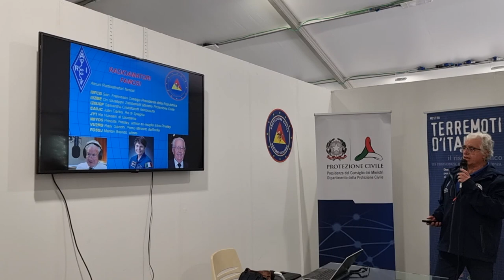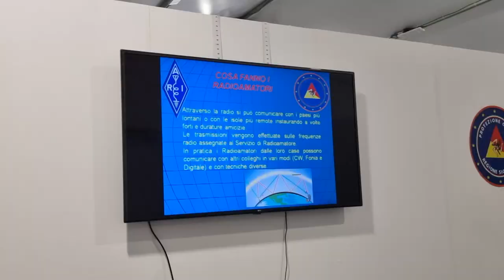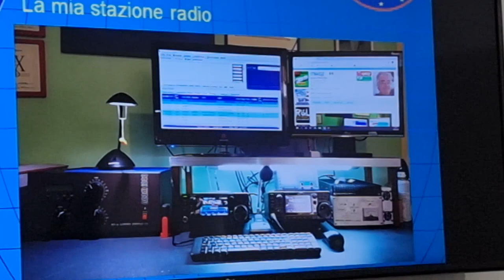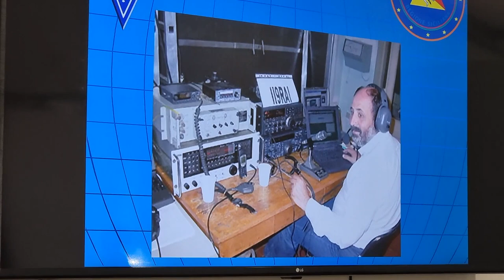Mostra Terremoti d’Italia (PA) - Incontro 27 aprile ,ARI Sezione di Termini Imerese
Mostra Terremoti d’Italia (PALERMO)  - Incontro 27 aprile , ARI Sezione di Termini Imerese

PALERMO - Grazie alla disponibilità accordata dall’Ing. Cocina si è svolta presso la sala attigua alla mostra Terremoti d'Italia che attualmente si sta svolgendo a Palermo in P/zza Unità d'Italia, un incontro dell'Associazione ARI Sezione di Termini Imerese relativo all'attività dei Radioamatori e sulla Rete Radiocomunicazioni Alternative di Emergenza delle Prefetture denominata da poco “Rete Zamberletti”.
Ha iniziato l'incontro Ignazio Mazzara che dopo i saluti ha focalizzato l'intervento presentando l'Associazione Radioamatori Italiani fondata nel 1927 ed eretta in Ente morale nel 1950 dall'allora Presidente della Repubblica Luigi Einaudi, attualmente l'ARI e composta da 15.000 soci che aderiscono a 281 Sezioni.
I radioamatori nel modo sono circa 2,5 milioni ed Italia circa 40.000 dislocati in maniera capillare su tutto il territorio italiano e che rappresentano una rete importante nella immediatezza di eventi calamitosi di una certa importanza dove le normali vie di  telecomunicazioni vengono interrotte.
Si è provveduto a montare una semplice stazione radio con un antenna filare, con la quale, si è dato un esempio di collegamenti tra alcune sale operative tra la Regionale SORIS la Prefettura di Trapani, di Agrigento, Caltanissetta e Catania,
Successivamente ha preso la Parola Luigi Di Chiara che ampiamente ha illustrato la “Rete  Radiocomunicazioni Alternative di Emergenza delle Prefetture”. Dopo una fase sperimentale nel 1985 si concretizza e viene istituzionalizzata la rete che collega tutte le Prefetture d'Italia con il Ministero dell'Interno e con il Dipartimento Nazionale della Protezione Civile  da allora con cadenza mensile questa rete viene attivata per prove di sintonia per verificare le procedure d'informazione presso le Prefetture, monitorare la perfetta funzionalità dei sistemi (radio ed antenne), la rete radio in onde corte ha raggiunto 38 anni di vita e 466 sono le prove effettuate che hanno coinvolto 500 soci delll'ARI.
Il Sen. Giuseppe Zamberletti, considerato il padre fondatore della moderna Protezione Civile nonché radioamatore, volle che l’A.R.I. con i suoi operatori gestisse le postazioni radio presenti nelle Prefetture.
Al suo operato di uomo e politico il 13 Ottobre del 2022“ la “Rete  Radiocomunicazioni Alternative di Emergenza delle Prefetture” è stata a Lui dedicata e porterà il suo nome.